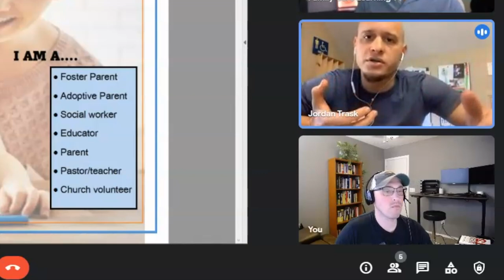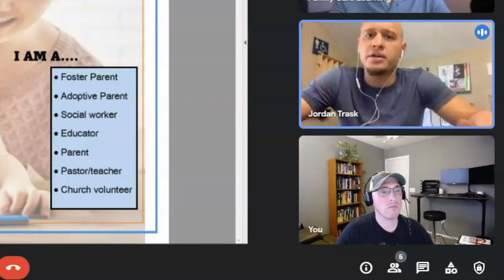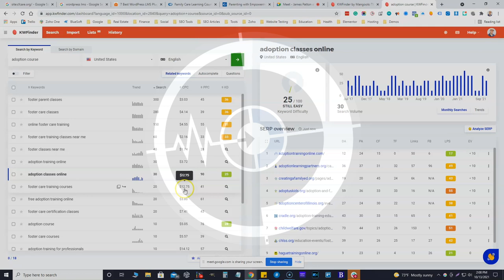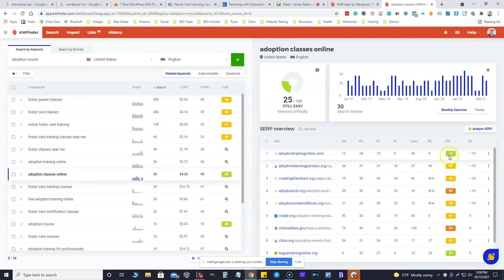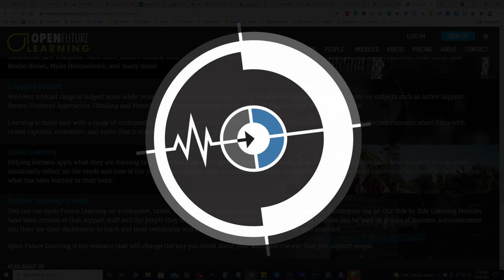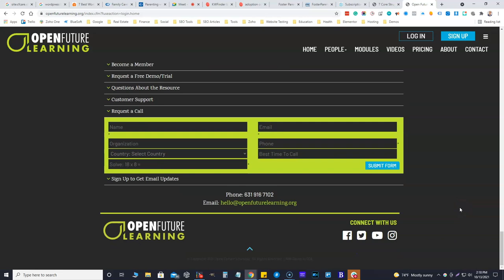Live PreFocus Consultation | Family Learning Center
This is a live PreFocus strategy session with a local non-profit company in Phoenix, Arizona that specializes in training courses for those interested in foster care. Teaming up with Bluesoft Websites in El Mirage to provide a valuable in depth analysis.

Watch the full 6.5 minutes to garner a preview of what strategic direction and trust actually looks like in the marketing industry. No gimmicks or sales pitches.

Be purposeful with everything you do and always remember to PreFocus.